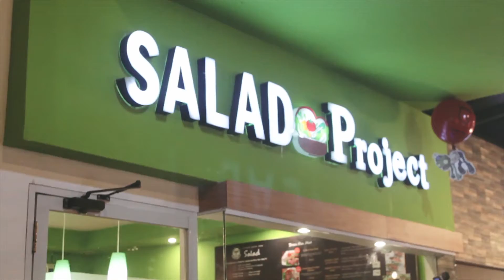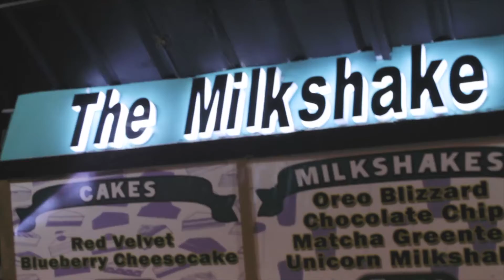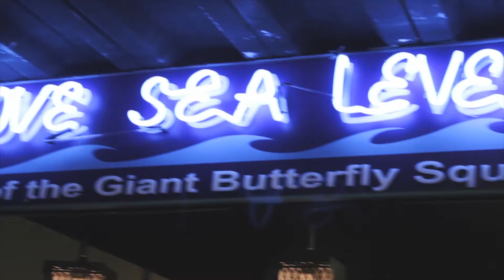Food Park Invasion Continues: GOURMET FOOD PARK | BALIUAG BULACAN | 40 FOOD STALLS + LIVE BAND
Saan lakad mo mamaya? Tara na sa Gourmet Food Park - Baliuag, Bulacan PH! Lets escape the busy streets of Manila. Mag chill at mabusog sa 40 stalls na siguradong lodi sa sarap, werpa sa budget at petmalu ang view. Gourmet Food Park is your next evening cool place where you can also enjoy their live band. It is open daily from 4pm to 1am.

📍Doña Remedios Trinidad Hwy, Baliuag, Bulacan

Check my facebook page and see description on each photo for more info.

You can also like their page for updates on their events.